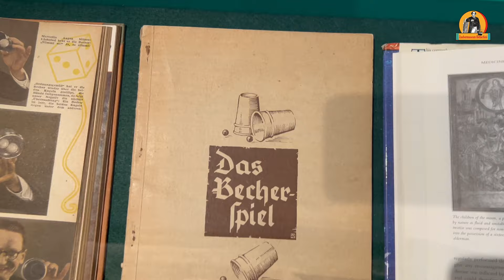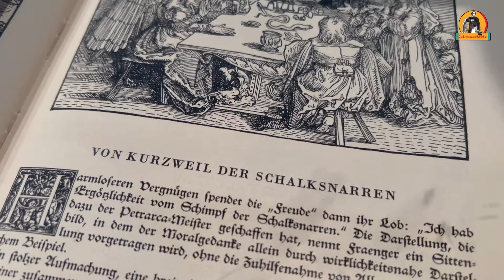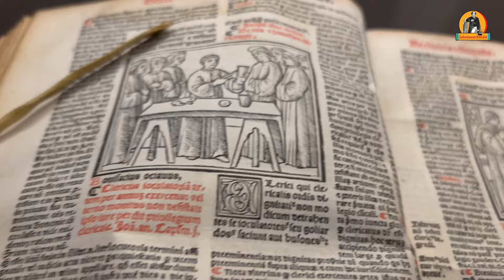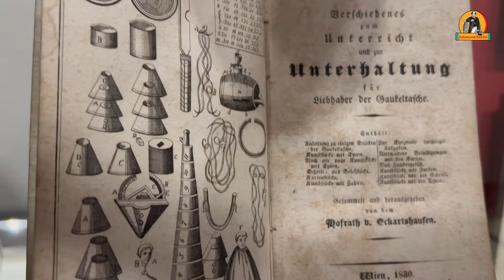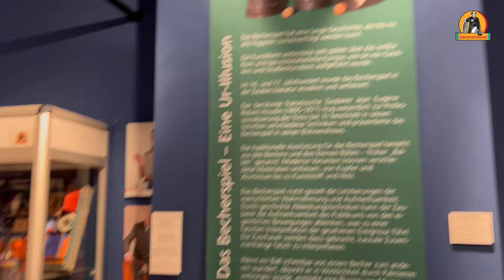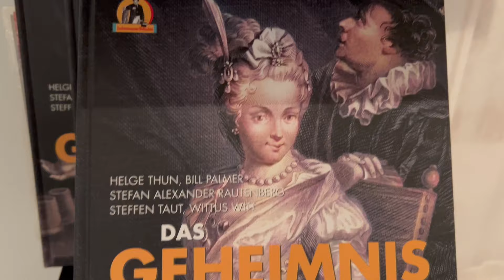Donnerstag – Zaubertag / Episode 147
Einblicke bis zum ältesten Buch im Museum